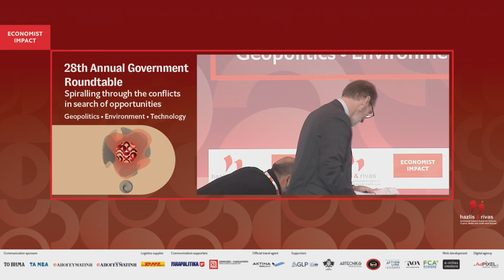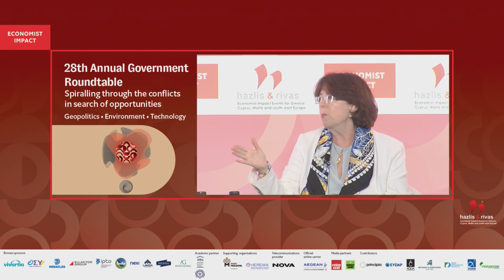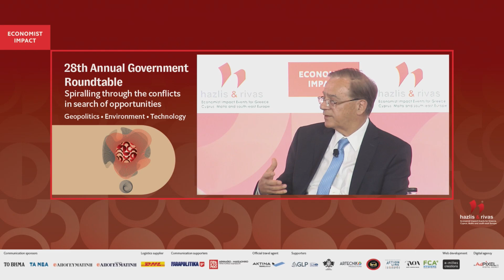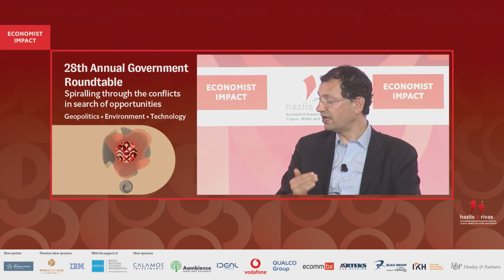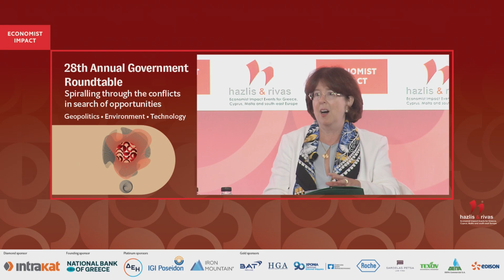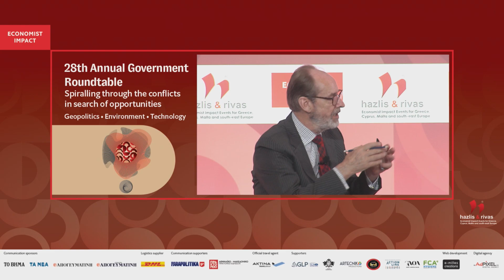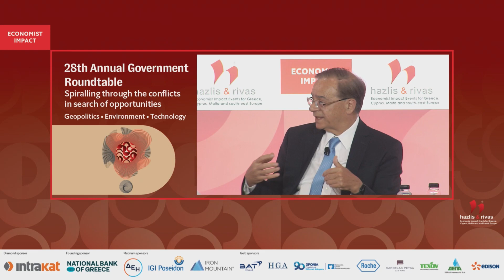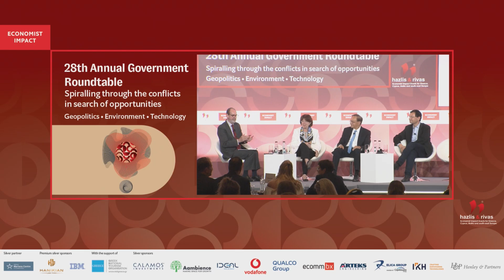THE FINANCIAL OUTLOOK FOR EUROPE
• What does the US election signify for the global & the European economy?
• Supervisory insights: ensuring the stability and integrity of the European banking sector
• Digital transformation in the banking sector

Elizabeth McCaul, member, supervisory board, European Central Bank
Gikas A. Hardouvelis, chairman of the BoD, National Bank of Greece, chairman, Hellenic Bank Association, professor of finance and economics, University of Piraeus Greece
Nicolas Véron, senior fellow at Bruegel and at Peterson Institute for International Economics, Washington, DC.

Chair: Alasdair Ross, countries editor, The Economist – The World Ahead 2024